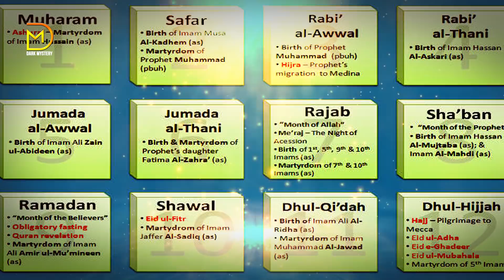हिन्दू लोग इस विडियो को ना देखें || Makka Madina HAJ YATRAAA